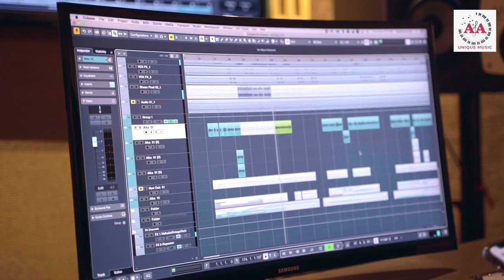TERE MILNE SE RAASTE | Shaan & Alka Bhatnagar | Nikhil Kamath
🎵 Presenting the song, "Tere Milne se Raaste" from AA Unique Music 🎵

Credits:

🎤 Song: Tere Milne se Raaste...
🎤 Singers: Shaan & Alka Bhatnagar
🎼 Music Composer: Nikhil Kamath
📝 Lyrics: Naini Kazmi
🎶 Music Assistant: Puran Shiva
🎧 Dubbing & Vocal Design: Puran Shiva
🎹 Song Programming: Manas Borthakur
🎸 Recording Studio: Euphony Studio
🎚️ Mixed & Mastered By: Partha Protimdas (Euphony studio)
🎤 Shaan Vocals Dubbed By: Ganesh Surve (Shaan studio)
🎥 Video Director: Pranshu Bora
🎬 Video Producer: Nikhil Kamath Productions
📷 D.O.P. at Shaan Studio: Amarbir Singh
📷 D.O.P. at Euphony Studio: Pranshu Bora
🎞️ Video Editing: Navneet Arjun (Rson studio)
📋 Video Consultant: Rajesh Sarkar (Rson studio)
🙏 Special Thanks: Arun Bhatnagar